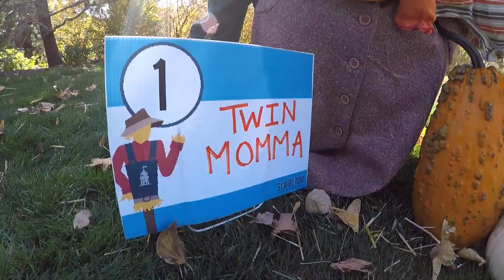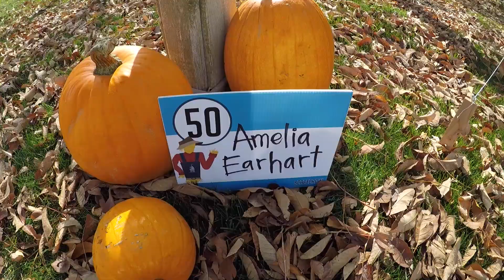WHO I'M VOTING FOR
There's been a lot of talk going around on YouTube about who the most popular YouTubers are voting for president. I thought it was about time I weigh in on the matter.

Shot 100% on the GoPro HERO5 Black edition...

Dj Magix Trap Remix of ' this is halloween '
for promotional use only